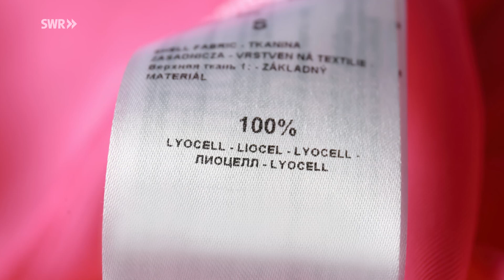Outdoor Kleidung aus Polyester, Lyocell oder Wolle: Was ist am nachhaltigsten? I Ökochecker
Funktionskleidung für Sport oder Unwetter besteht meist aus Polyester. Ist das umweltschädlich und gibt es Alternativen?

0:00 Funktionskleidung im Ökocheck
3:34 Funktionskleidung: Dieses Material gibt es
6:32 Funktionskleidung aus Wolle
11:15 Welches Material ist am nachhaltigsten?
15:56 Fazit

FUNKTIONSKLEIDUNG: GESUNDHEITS- UND UMWELTSCHÄDLICH?
Es gibt kein schlechtes Wetter, es gibt nur schlechte Kleidung. Etwa 90 Prozent der Funktionskleidung besteht aus Chemiefasern. Dadurch sind die Kleidungsstücke sehr robust und wasserabweisend.

In den Textilien sind oft per- und polyfluorierte Chemikalien (PFC) enthalten, die die wasserabweisende Funktion bringen. Durch das Waschen der Kleidung gelangt eine Menge dieser Chemikalien in unser Grundwasser und in den Ozean. Schätzungsweise schwimmen in unseren Meeren 1,4 Billionen Mikrofasern. Hauptverantwortlich dafür mit einem Anteil von 35 Prozent ist das Waschen von Kunstfaser-Kleidung.

PFC-Fasern sind nicht abbaubar, das bedeutet, dass sie von Pflanzen und Tieren aufgenommen werden und somit durch die Nahrungskette auch in uns Menschen landen. Es wurde nachgewiesen, dass Mikroplastik krebserregende Stoffe enthalten können und zu Nervenschäden führen können.

NATÜRLICHE MATERIALIEN BEI FUNKTIONSKLEIDUNG BESSER?
Es gibt auch Funktionskleidung aus natürlichen Materialien. Diese sind dann zum Beispiel aus Schafwolle. Ein anderes natürliches Material ist Lyocell, welches auch unter dem Markennamen Tencel bekannt ist. Lyocell wird zwar chemisch aufbereitet, die Basis ist jedoch Holz.

Natürliche Materialien sind atmungsaktiver und angenehmer auf der Haut. Zudem kann man die natürlichen Textilien nachher wieder recyceln und daraus z. B. eine Kissenfüllung machen.

Synthetik ist dagegen bei sportlichen Aktivitäten praktisch, weil es schnell trocknet. Und vor allem für Obermaterialien ist es gut geeignet, da es besonders wasserabweisend ist.

Auch wenn natürliche Materialien wie Lyocell und Wolle ökologische Vorteile haben, gibt es Schattenseiten: Die Wolle stammt oft aus Australien oder Südamerika und hat damit weite Transportwege zur Folge. Wolle von deutschen Schafen ist gröber und deshalb nicht so gut geeignet. Zusätzlich ist zu bedenken, dass Schafe durch Methanausstöße hohe Treibhausemissionen verursachen. Wolle macht momentan nur einen Prozent der Weltfaserproduktion aus. Würde man mehr Wolle von Schafen beziehen wollen, würde das auch einiges mehr an Treibhausemissionen bedeuten.

Problem Mulesing in Australien: Bei Merino-Wolle steht oft die Praxis des Mulesing in der Kritik. Dabei werden den Schafen mehr Hautfalten gezüchtet, um mehr Wolle zu produzieren. In diesen Hautfalten können sich Fliegen und Maden ansiedeln und um das zu verhindern, werden bestimmte Hautfalten einfach ohne Betäubung abgeschnitten.

KAUF UND PFLEGE VON FUNKTIONSKLEIDUNG: WORAUF ACHTEN?
Es gibt mehrere Siegel, auf die man beim Kauf achten kann: Responsible Wool Standard, ZQ Merino und New Merino stehen für mulesing-freie Wolle.

Die strengsten Vorgaben beim Verbot von Chemikalien hat das GOTS-Siegel. Das verbietet Chemikalien bei der Herstellung. Sinnvoll bei Klamotten, in denen auch Kunstfasern verarbeitet sind: Das Bluesign-Siegel. Das findet man auf Produkten, die zu 90 Prozent in zertifizierten Fabriken verarbeitet wurden. Wem soziale Standards wichtig sind, der kann auf Fairwear und ebenfalls auf GOTS achten.

FAZIT
Generell kann man sagen: Synthetik-Fasern eignen sich vor allem dann, wenn man wirklich viel bei Nässe, bei Wind und Wetter unterwegs ist. Wenn man sie gut pflegt, halten sie auch sehr lange. Hier ist es gut, auf PFC-freie Kleidung zu achten. Materialien wie Wolle oder Lyocell haben Vorteile für die Umwelt, können aber nicht ganz so vielseitig eingesetzt werden.

BEISPIELE FÜR UNTERNEHMEN, DIE AUF PFC VERZICHTEN
• Deuter
• Elkline
• Fjällraven
• Hessnatur
• Jeckybeng
• Klättermusen
• Montreet
• Mufflon
• Pyua
• Schöffel
• Tatonka
• Trigema
• Tripple2
• VAUDE

Weiterführenden Links
• WWF (2020): Mikroplastik ist überall.
• Umweltbundesamt (2018): Per- und polyfluorierte Chemikalien (PFC).

Credits
Autorin: Simone Mandt, Alexa Schulz
Moderation: Katharina Röben
Redaktion (solisTV): Sarah Weihsweiler
Redaktion (SWR): Inga Vennemann
Bildquelle: SWR

Impressum, Netiquette und Co.